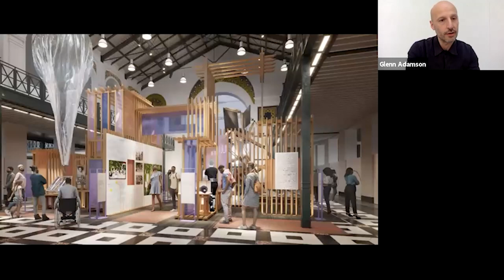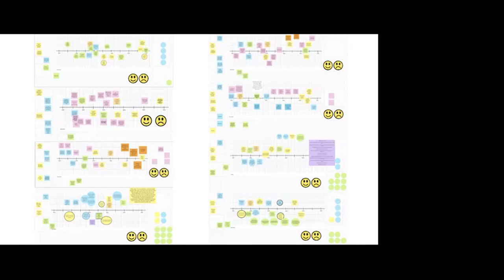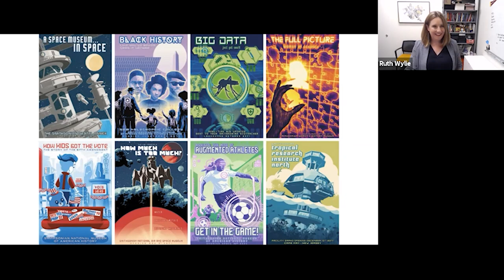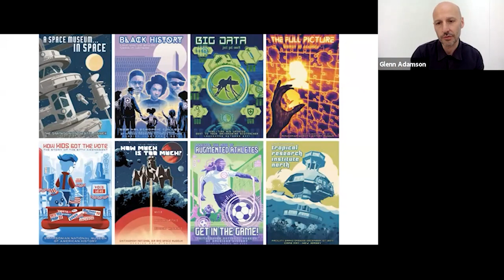Time Travel to 2071 with Smithsonian Researchers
How can portraying the future help us prepare for it? As part of the Smithsonian’s upcoming FUTURES exhibition, the Smithsonian Arts and Industries Building (AIB) collaborated with Arizona State University’s Center for Science and the Imagination to bring together museum experts, cultural and research centers, writers, and artists to help answer that question.

They asked eight research teams to imagine potential futures for Smithsonian institutions, their areas of research, and, most importantly, the communities they serve. Might children be able to vote in 2071? What would it take to make human life in space sustainable? Then award-winning artist Brian Miller and acclaimed sci-fi writers Tochi Onyebuchi and Madeline Ashby created exhibition posters and short stories based on those visions.

Join us, AIB, and the Center for Science and the Imagination on Tuesday, November 9 at 12pm ET to discuss the exhibit, the pieces, and the roles museums play in depicting future narratives.

Speakers:

Brian Miller, @OktopolisArt
Artist

Tochi Onyebuchi, @TochiTrueStory
Science Fiction Author, Riot Baby, War Girls series

Madeline Ashby, @MadelineAshby
Futurist and Science Fiction Author, Company Town

Moderators:

Ruth Wylie
Assistant Director, Center for Science and the Imagination

Glenn Adamson, @GlennAdamson
Curator, FUTURES Exhibition

Follow the conversation online using TheFUTURES and following @FutureTenseNow and @SmithsonianAIB